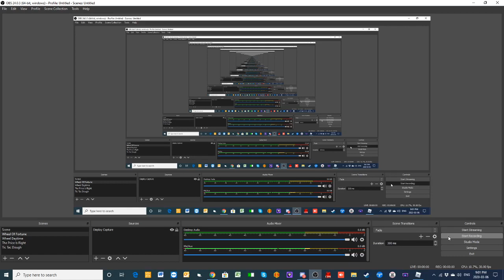Roblox Wheel Of Fortune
Last night, I had a chance to participate as a contestant in an episode of Wheel Of Fortune that was conducted by the Game Show Currency Winnings group on Roblox. How did I do in the game? You'll have to watch to find out.